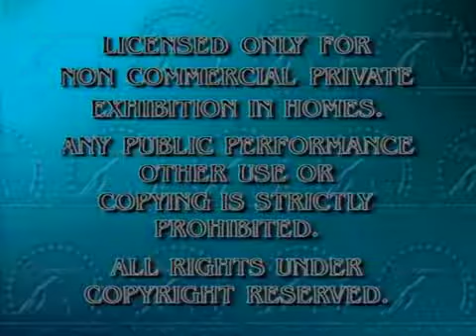February 14, 2022